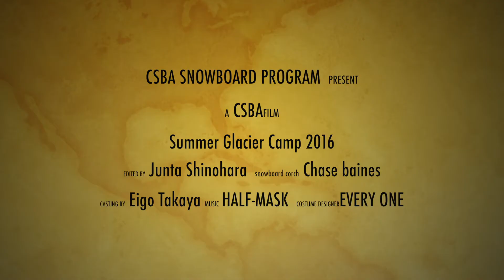CSBAグレーシャーキャンプ ２０１６